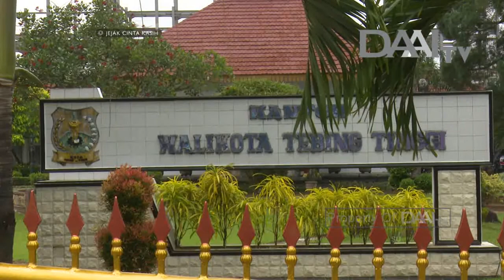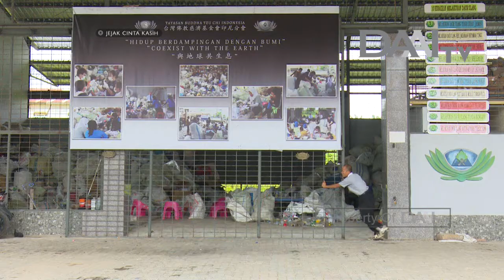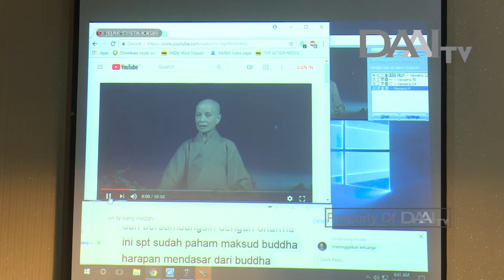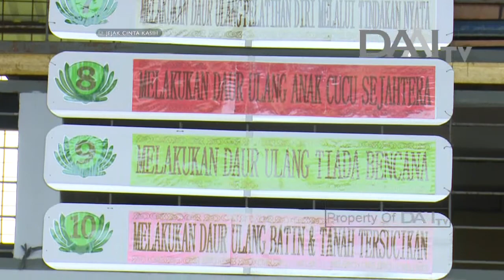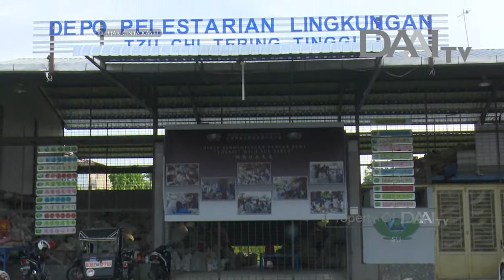Jejak Cinta Kasih - Chrisno Wijaya (0225) | DAAITV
Tayang 18 Mei 2018

Jejak Cinta Kasih adalah program di DAAI TV yang mengangkat kisah figur-figur inspiratif sebagai motivasi untuk kehidupan kita. Melalui perjalanan reporter DAAI TV bertemu dengan orang-orang yang memiliki kisah menarik untuk diteladani, Jejak Cinta Kasih menjadi penyegar untuk batin.